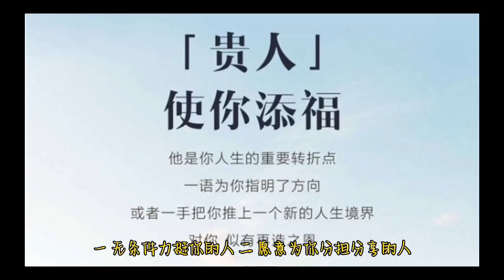生命中的贵人